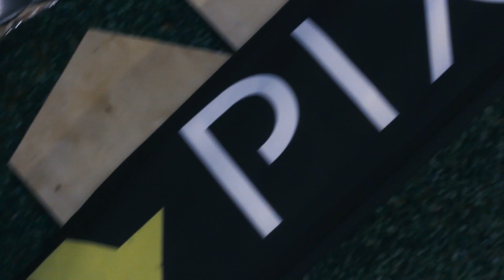Mini Miss & Princess All Stars Dance Centre 2018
Mini Miss & Princess All Stars Dance Centre